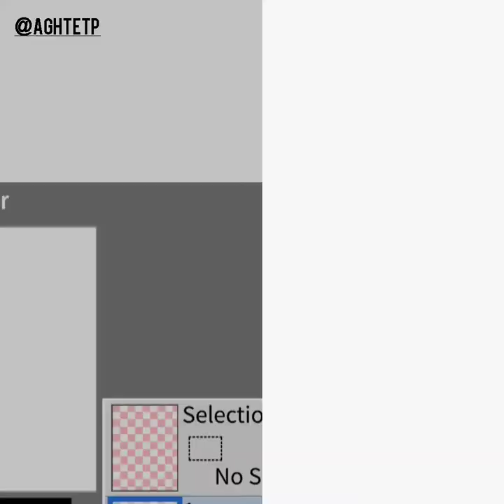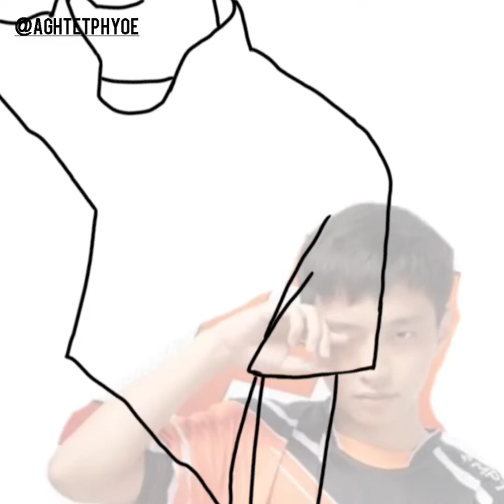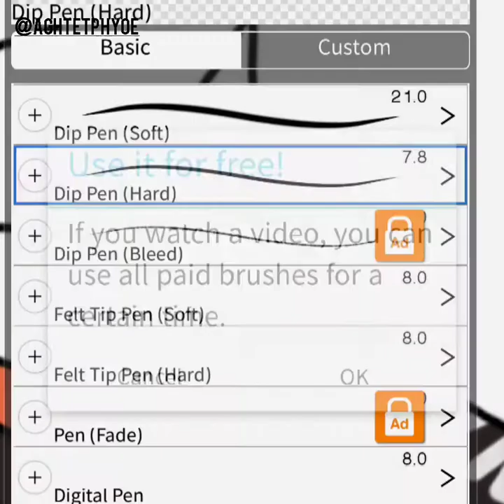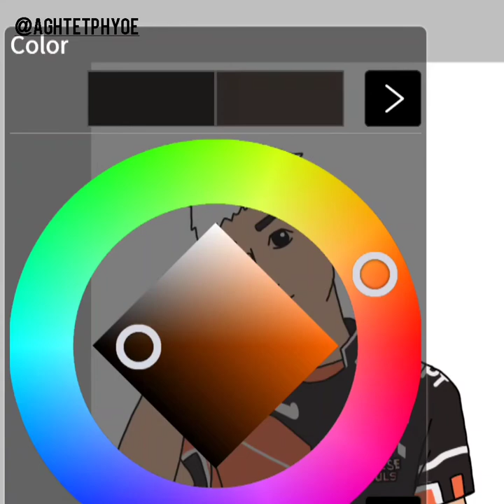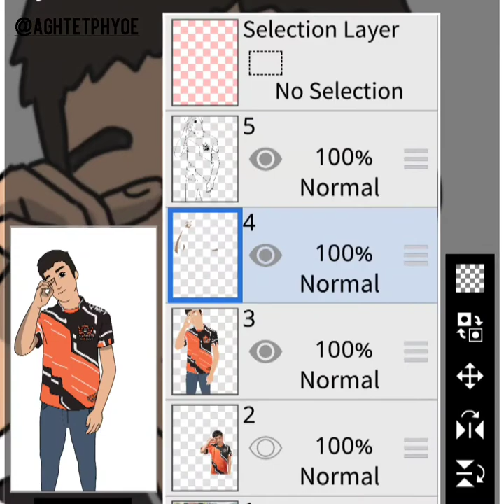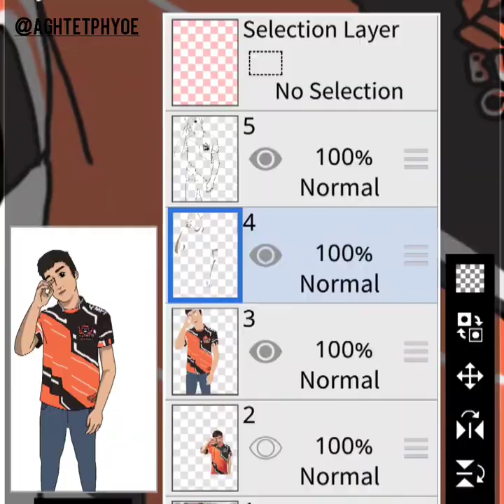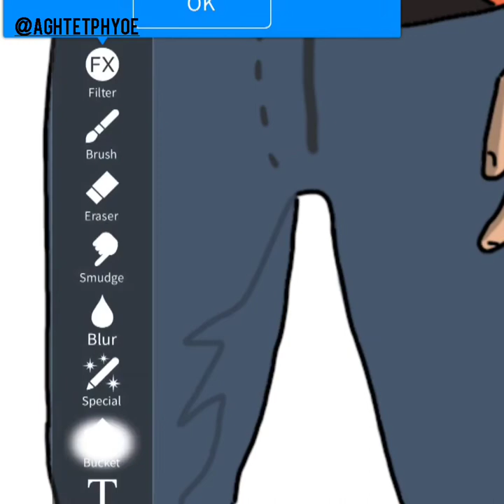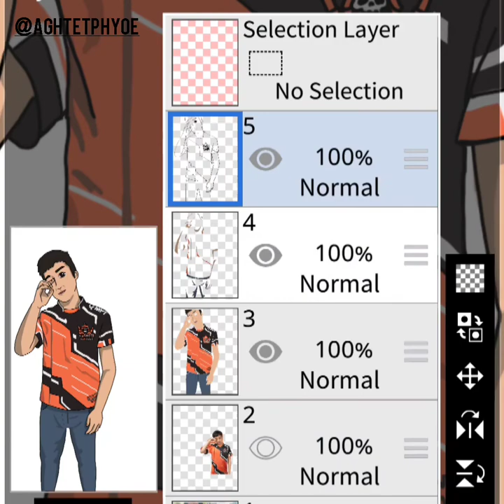Ruby DD pose to change cartoon design!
artist...Ag Htet Phyoe
draw...ibispaintx
vdo edit...VN